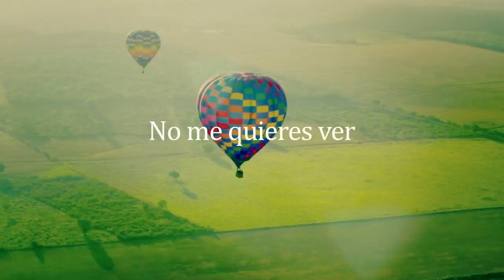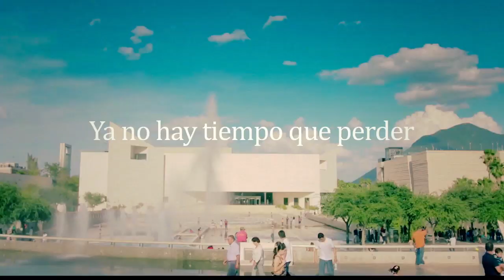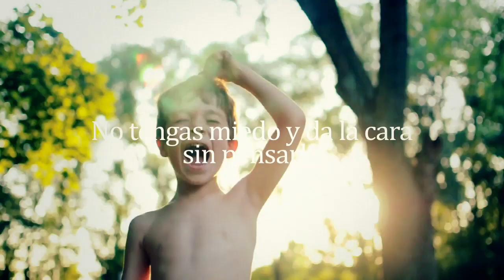RENACE NUEVO LEON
"LOS ADULTOS NOS HEMOS ENCARGADO DE HACER DE ESTE MUNDO, UN MUNDO DE TRISTEZA, DE MISERIA, DE MIEDOS, DE CULPAS, UN MUNDO DE PELIGROS... UN MUNDO INCIERTO...

Y LAMENTABLEMENTE, MUCHAS VECES A LOS ADULTOS, NADA DE ESTO NOS IMPORTA O AL MENOS ACTUAMOS COMO SI NO NOS IMPORTARA.

LOS ADULTOS TENEMOS UNA RESPONSABILIDAD, HACER DE ESTE MUNDO, UNA VIDA MEJOR, SI NO PARA NOSOTROS, SI PARA AQUELLOS HEREDEROS NUESTROS SUEÑOS: LOS NIÑOS

EN TODO EL MUNDO, EN MEXICO Y EN NUEVO LEON, TENEMOS QUE RENACER.. TENEMOS QUE DESPERTAR, ENSEÑANDO A NUESTROS NIÑOS A VIVIR SIN MIEDO, A VIVIR  SIENDO ELLOS MISMOS Y CON RESPETO HACIA LOS DEMAS...

TENEMOS QUE REGRESARLE A NUESTROS NIÑOS UN ESTADO TRANQUILO, TAL COMO LO RECIBIMOS DE NUESTROS PADRES..."  JAIME RODRIGUEZ "EL BRONCO"